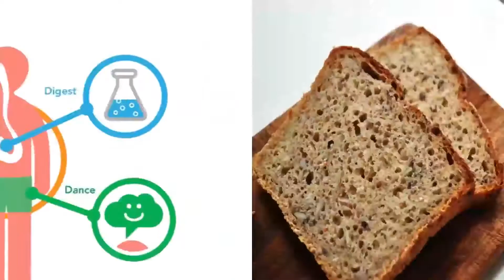Régime militaire: perdre 10 livres en 3 jours